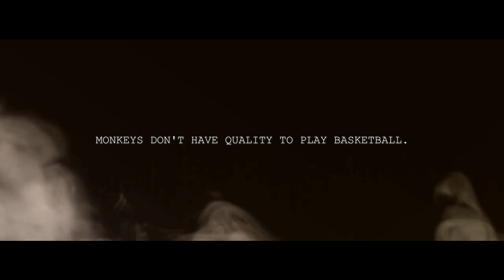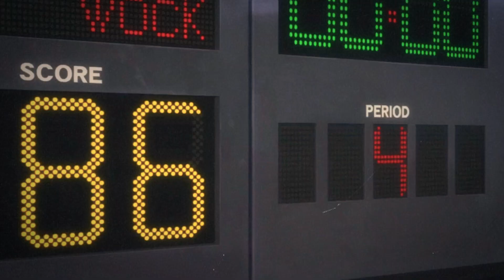AMV - We Will Rock You [Kuroko no Basket Last Game] ᴬᴵᴺᴵᴼ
Moved to NEW CHANNEL